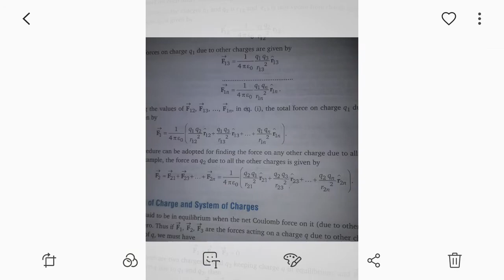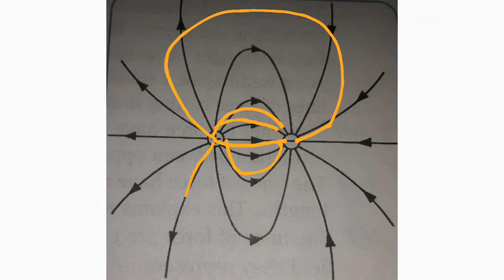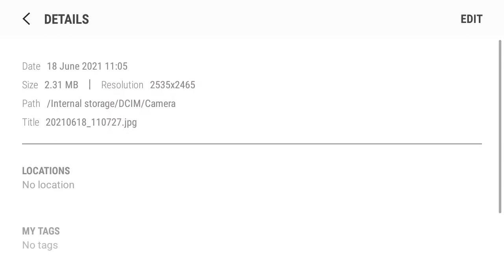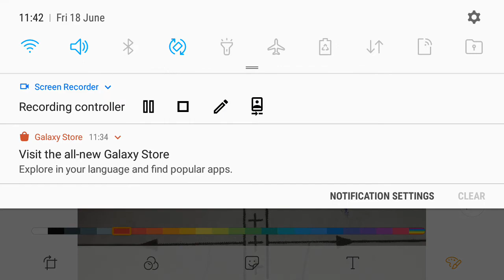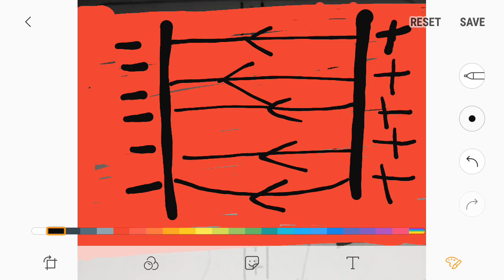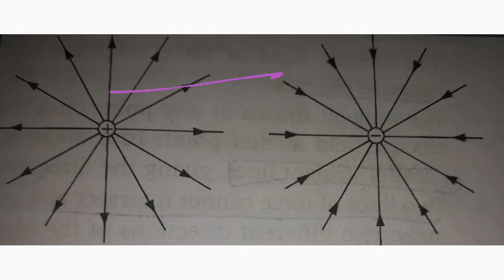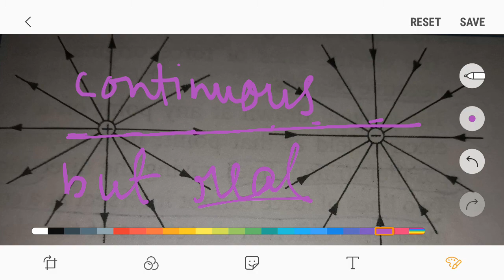electric field lines electric field and charges 05